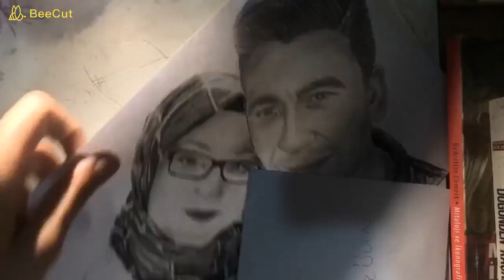Portre Tonlaması Karakalem Tekniği